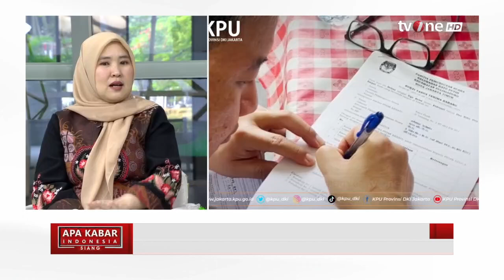Pendistribusian Logistik Pilkada Jakarta 2024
AKIS, - Pendistribusian Logistik Pilkda Jakarta 2024 | AKIS tvOne

Logistik Pilkada 2024 di DKI Jakarta sudah mulai didistribusikan dari kecamatan menuju kelurahan dan TPS, Selasa (26/11).

AKIS01
GUS01
UK01